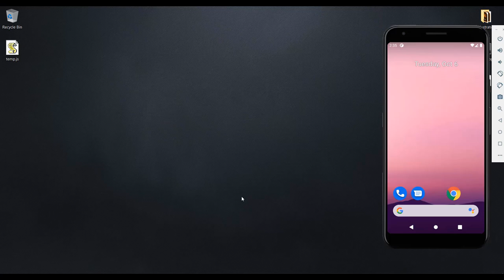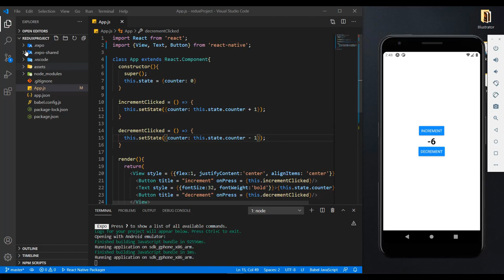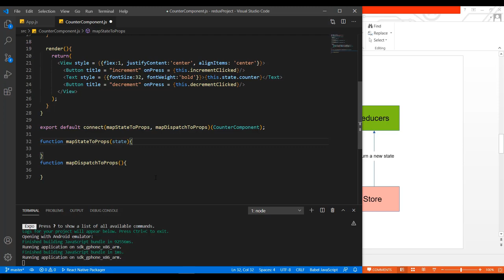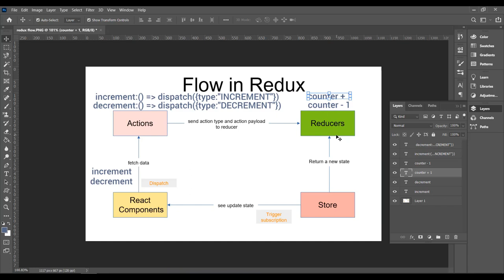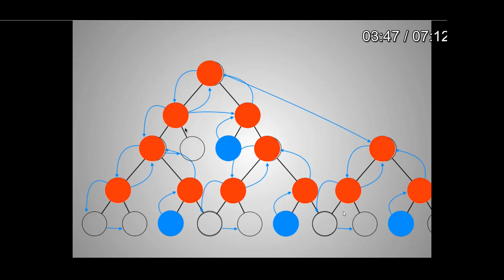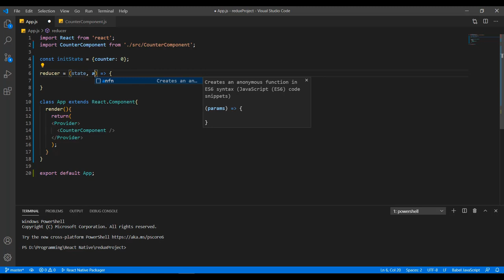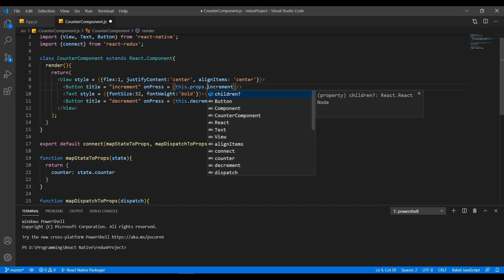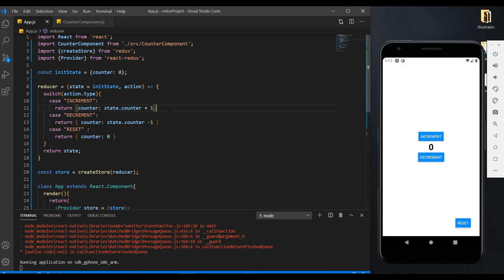Digest Redux in 10 Minutes | Redux easier than you think | Redux in Nepali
This video might not be for the beginners.